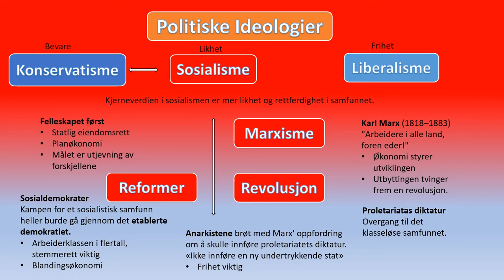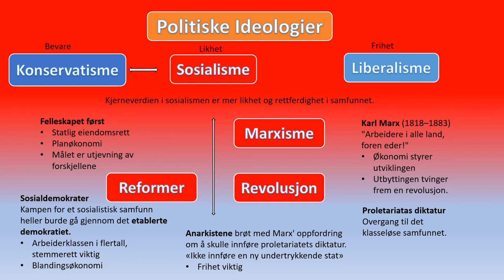Historie: Sosialismen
Kort versjon om sosialismen